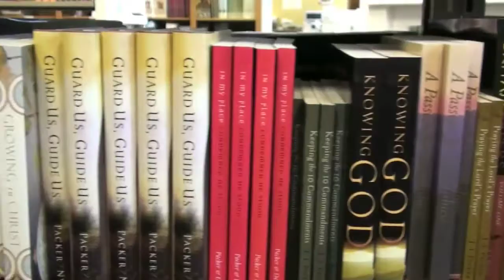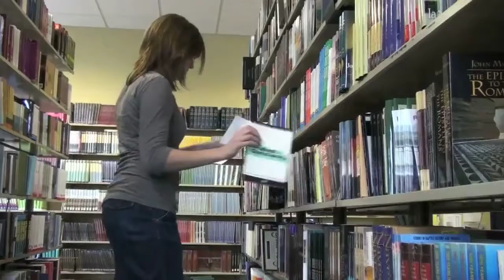RHB Comercial HD.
RHB